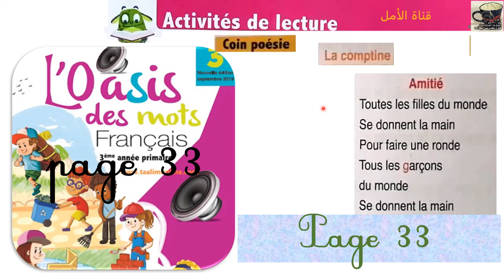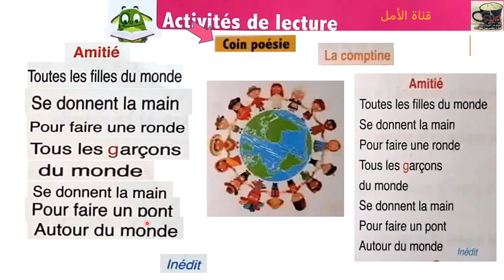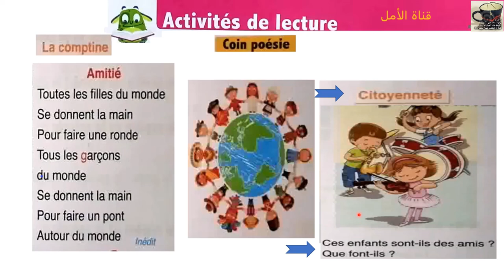33a Comptine - Amitié unité 1 semaine4 page 33 l'oasis des mots 3AP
33a Comptine -  Amitié unité 1 semaine4  page 33 l'oasis des mots 3AP